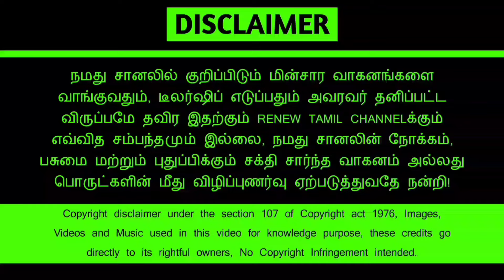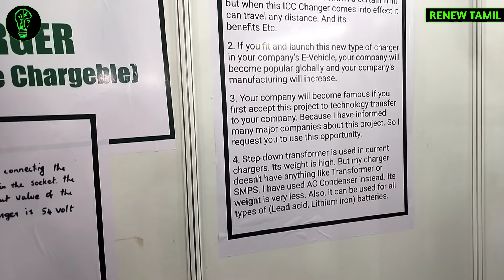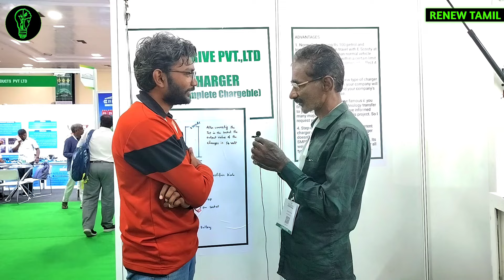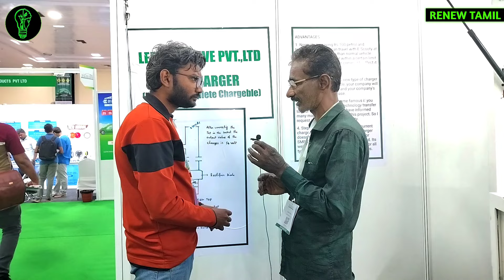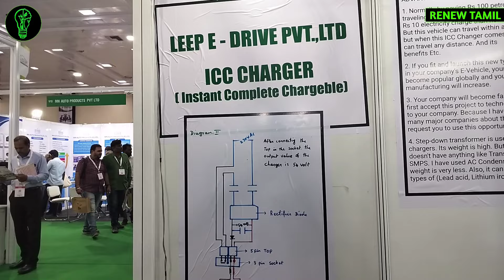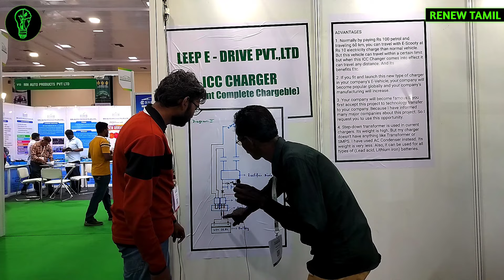BIG REVOLUTION IN EV INDSTRY || ₹500 CHARGER - 30 MINUTES CHARGING TIME || RENEW TAMIL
You can contact him through Leep e-drive  pvt.,ltd